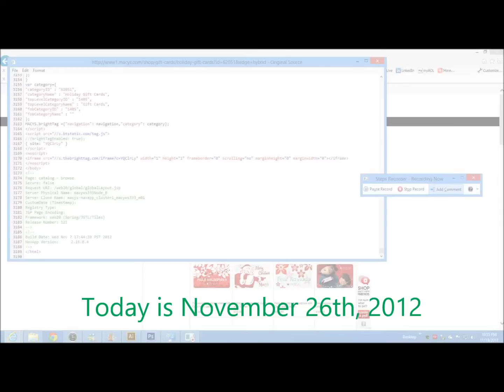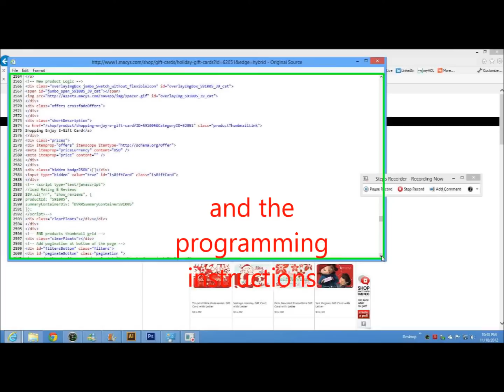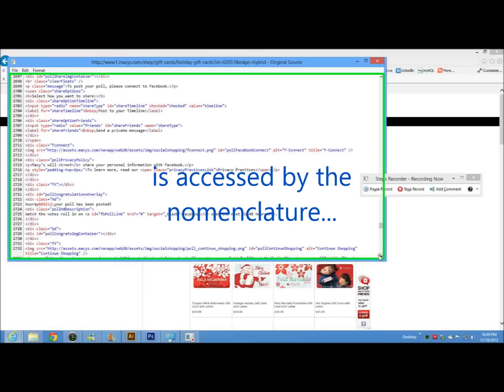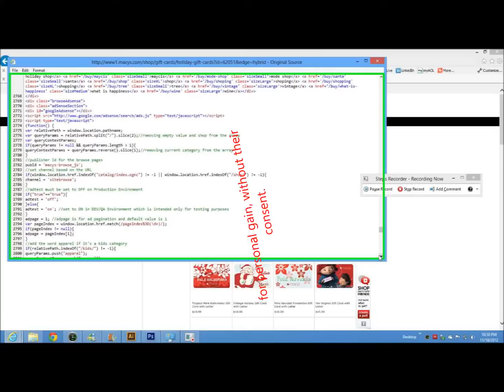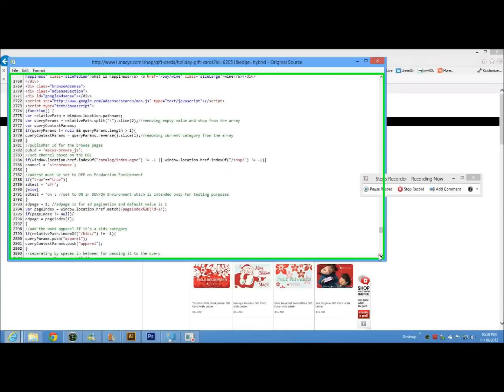FAKE MACY's WEBSITE!!!!!!!!!!#5 Nov.26, 2012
This video reveals the source code I discovered on my computer while ordering office furniture.  My computer is inhabited by a hacker both day and night.  I believe it is my neighbor, Dr. Russell Reichter because I have found files on my computer with his name on them.  I plan to prosecute him and his team? as soon as I get enough information to definitively prove without a doubt that he has invaded my personal files and caused me much distress while trying to do simple tasks like sending and receiving emails.  Some of my emails from AOL, MICROSOFT, GMAIL, and YAHOO have been intercepted and or destroyed.  Some of my customers deny receiving emails from me despite the fact that several had been sent.  I have also had WORD and Excel Spreadsheets altered and or destroyed making it difficult to conduct business and personal correspondence.